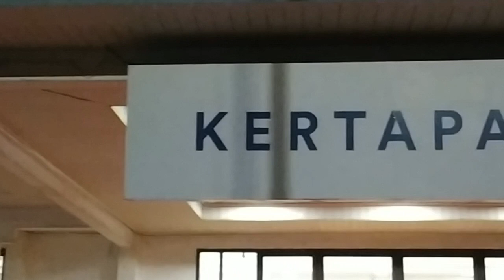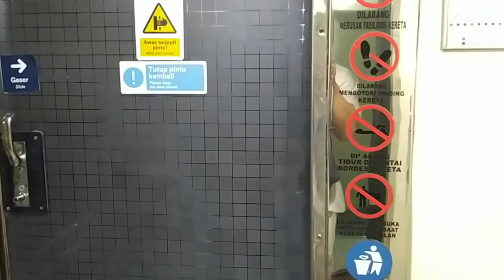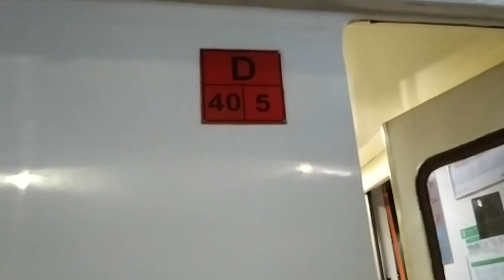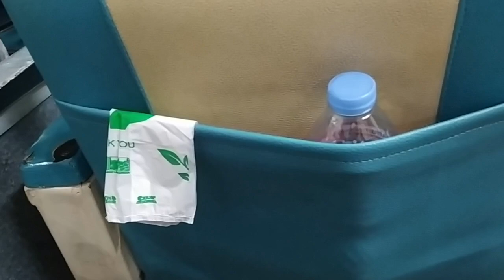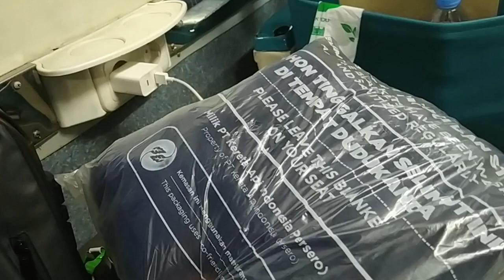Trip KA Sindang Marga | Kertapati - Lubuklinggau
KA Sindang marga menjadi 1 1 nya kereta dengan kelas tertinggi di Divre 3 dan 4 yakni membawa kelas Bisnis dan Eksekutif, dengan relasi Kertapati - Lubuklinggau PP, untuk kelas bisnis harganya mulai dari 130.000 dan kelas eksekutif mulai dari 200.000, entah kenapa yang subclass J nya waktu itu tidak dibuka padahal under 200,000, KA Sindang Marga berangkat dari kertapati itu di jam 20.15 WIB dengan pemberhentiannya di Prabumulih, Muara Enim, Lahat, Tebing Tinggi dan Lubuklinggau, untuk arah sebaliknya tetap sama pemberhentiannya, uniknya disini kita akan ditarik lokomotif dengan posisi LH atau hidung panjang, ini jarang ya di jawa KAJJ dengan formasi LH, kalau di Divre sudah menjadi hal yang wajar, mungkin saja karena tidak ada Turntable kayanya ya, oiya KA Sindang Marga yang dari Lubuklinggau itu berangkatnya jam 19.45 WIB, dengan durasi tempuh itu sekitar 6 jam, namun keseringan tiba di tujuan akhir selalu awal, seperti di video ini, yuk disimak videonya sampai selesai.